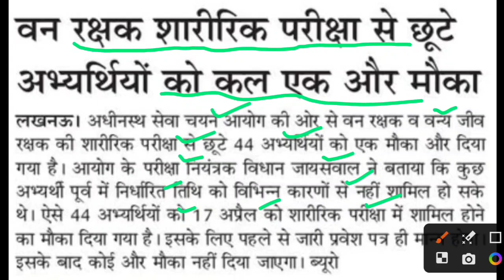यूपी वन रक्षक भर्ती,van rakshak bharti latest update,van rakshak bharti today news,van rakshak news